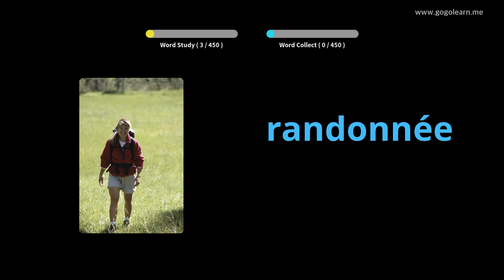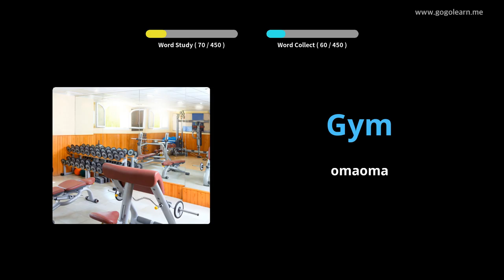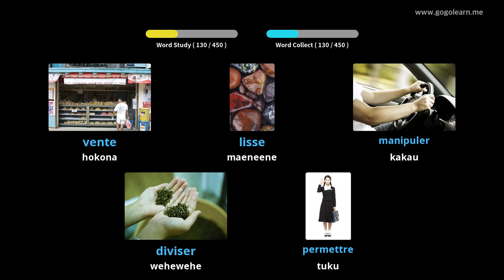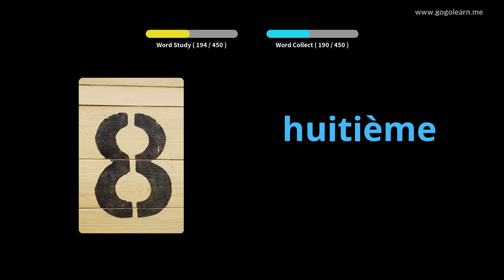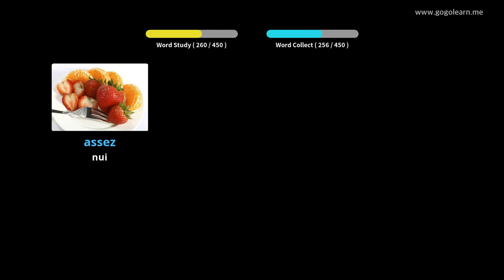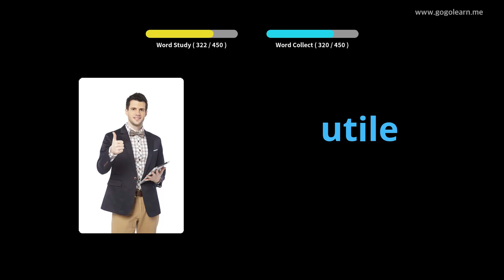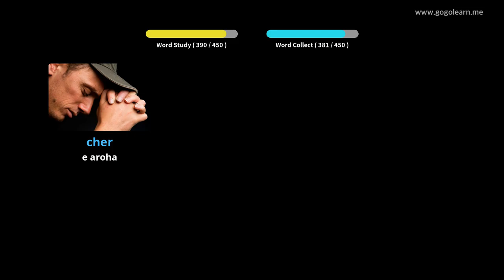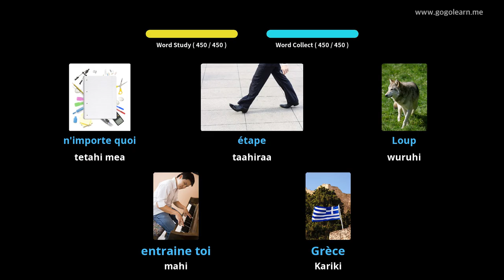Kura Tuarua FrenchCocword |Golearn